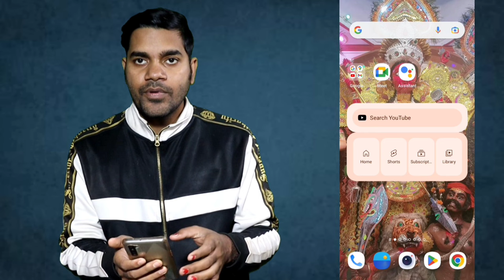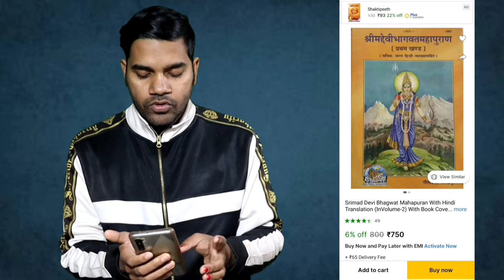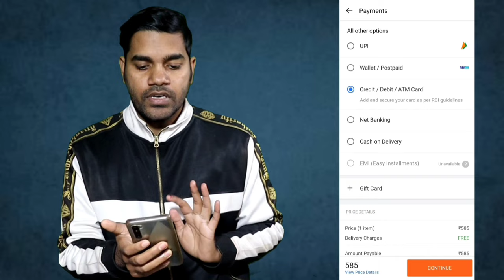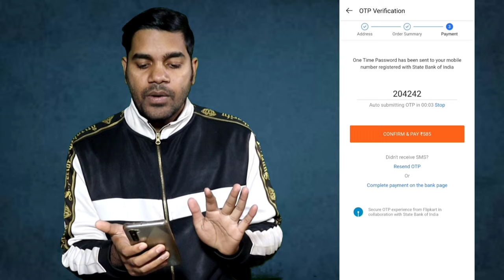Flipkart Par Credit Card Se Shopping Kaise Kare | How To Order In Flipkart Using Credit Card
credit card se shopping
credit card
credit card se shopping kaise kare
flipkart par credit card se shopping kaise kare best app